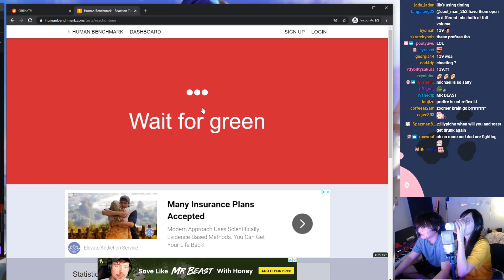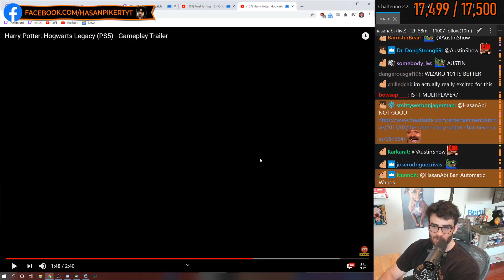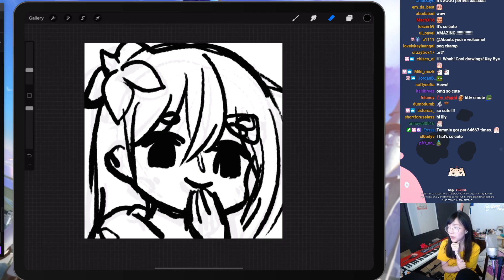Autom8 Twitch YouTube Stream Highlights 2020-09-17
Starring: TheStockGuy, 4freakshow, loltyler1, MrMouton, ESL_CSGO, knightsinclair, PENTA, Kyle, Jinnytty, AdmiralBahroo, xQcOW, impbronet, Trainwreckstv, midbeast, erobb221, Vaerinis, xQcOW, lilypichu, lilypichu, 4Conner, RatedEpicz, tarik, Trainwreckstv, HasanAbi, forsen, willneff, LocalIdentity, summit1g, lilypichu, xQcOW, erobb221

00:00
00:04
00:20
00:32
00:51
01:14
01:37
02:03
02:29
02:51
03:13
03:18
03:37
03:42
03:59
04:14
04:32
04:54
05:10
05:36
05:50
06:13
06:35
06:43
07:01
07:25
07:42
08:05
08:28
08:53
09:13